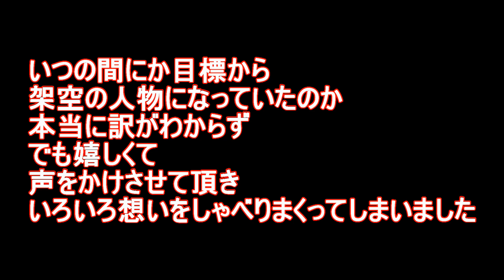伝説のライダー 筑波サーキット YZF-R25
まだ、どノーマルのような状態のYZF-R25でLクラスを走っていたころ、YouTubeで筑波サーキットの走行の勉強となる動画を探してました。
遅いライダーがほとんどで、速いライダーでもタコメーターしか映ってないものばかりでした。
そんなとき、速度メーターを表示している、とても速い筑波サーキットの走行動画を見つけました。
そう、YouTuber？もしている、ZATO666さんの筑波練習動画です。
何十回も観ました。
そのうち、完全にZATOさんは、私の中でYouTubeの中の人になっていました。
ジョギングで辛いときも、転倒、ICUに入院してしまったときも、そのZATOさんの動画を思い出し、いつかZATOさんみたいに速くなるんだ。
と、頑張りました。
筑波サーキットで知り合った人たちに、貴重な助言やアドバイスをいただけるようになった最近、ZATOさんの動画も観なくなっていた2021年7月14日、普通に練習走行後、自分のトランポに戻ると、隣のとなりのトランポに、「ZATO」という文字のレーシングスーツが。。。
えっ？？？
ZATOさん、、、？
えっええーーーーーーーーーー！
ZATOさん！
わけがわからなくなってしまいました。
ZATOさんって実存する人物なのぉーーーー？？？
そんな気持ちでした。
恐る恐る、声をかけさせていただき、あのZATOさんですよね？
と聞きました。
ほんものの本人でした！
自分の2年間の想いを、勝手にしゃべらせて頂きました。
大変親切で、ジェントルなかたで、うれしかったです。
そして、昨日（2021年11月19日）、練習走行でなんとZATOさんが前にいるではないですか！
付いて行って勉強しようとしたのですが、、、
やはり、師匠のあんこさん同様、速くて付いてイケませんでしたｗ
もっと練習するぞ！